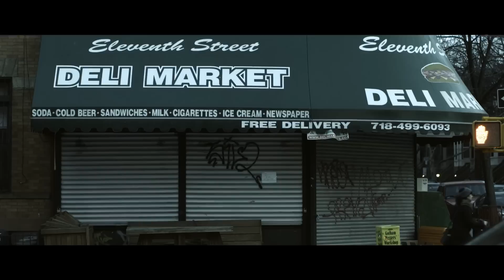Dazed Archive: "Don't Look At Me"- A film by John Strong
A romantic ode to the joys of grocery-bought vegetables, a tub of Vaseline and Facebook stalking

Written and Directed by John Strong

Photography by Brian Gonzalez

Starring Nicholas Stango and Daniel Bello